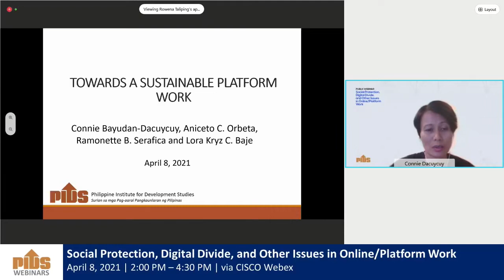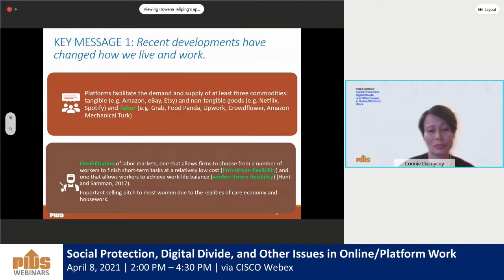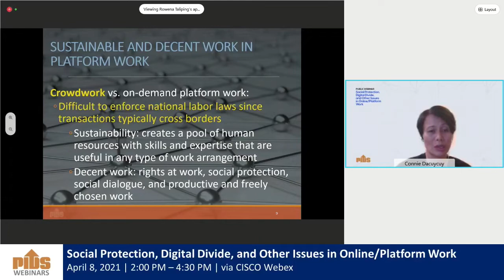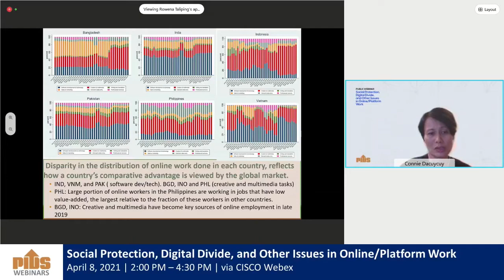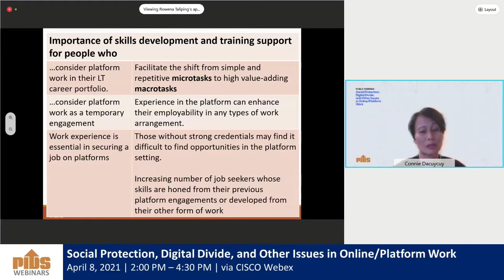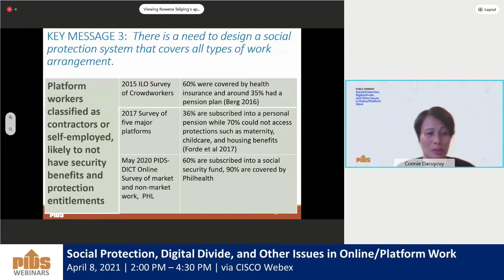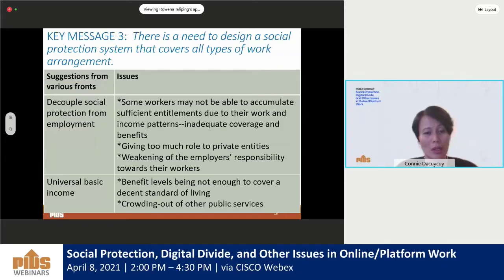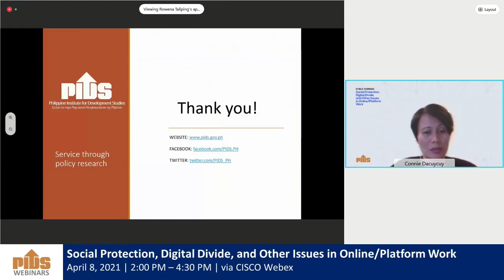Towards a Sustainable Platform Work by Dr. Connie Dacuycuy